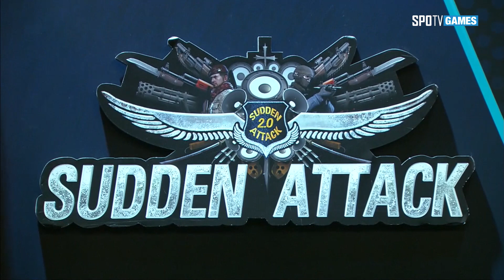likethat vs saveclub [18.10.26] 2018 서든어택 2차 온라인리그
서든어택 온라인리그 likethat과 saveclub의 명경기 누가 이겼을까요?

매일매일 E-스포츠 리그 영상이 올라옵니다~